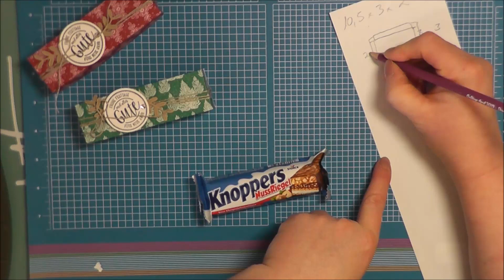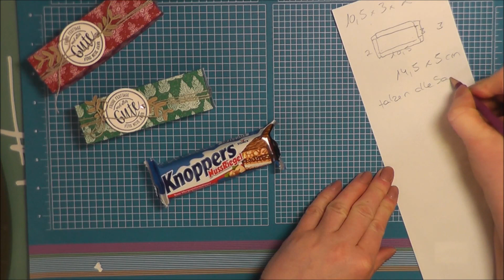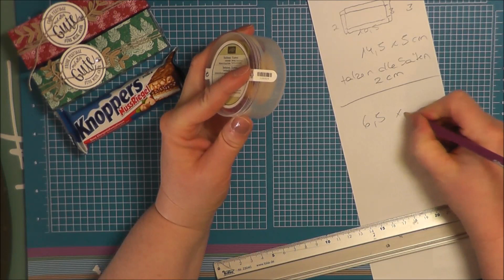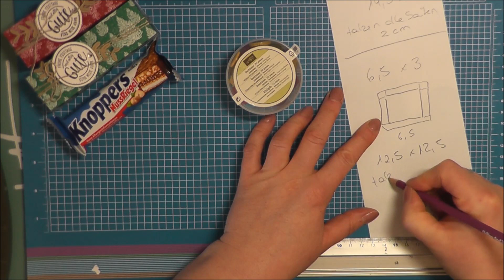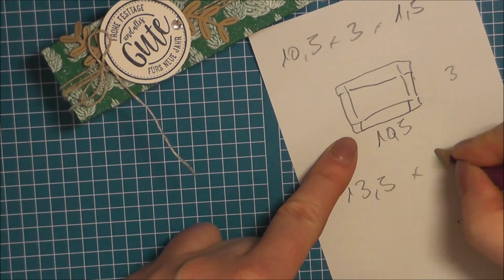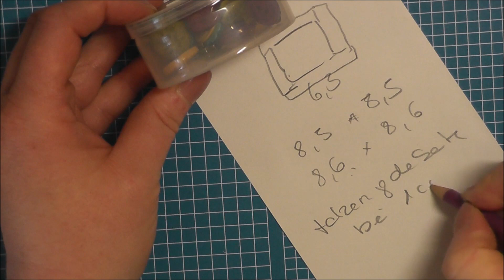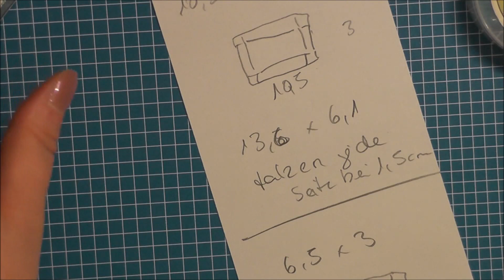Kreativtip: Wie berechne ich den Zuschnitt von einfachen Boxen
Danke das du mein Video angeschaut hast. Dann wirst du immer über neue Videos informiert.
In meinen Videos geht es um Karten, Stempeltechniken, Scrapbooking, DY, Minialben und Verpackungen.

Alle von Stampin`Up gezeigten Produkte sind bei mir bestellbar. Beachte bitte, daß bei älteren Videos bestimmte Produkte nicht mehr verfügbar sein können oder der Preis sich geändert hat. Gerne kannst du mich kontaktieren um dann einem passenden Ersatz zu finden.

Alle hier verwendeten Produkte wurden von mir selbst gekauft und nicht von Stampin`Up bezahlt.

Auf meinem Blog findest du alle Kontaktdaten